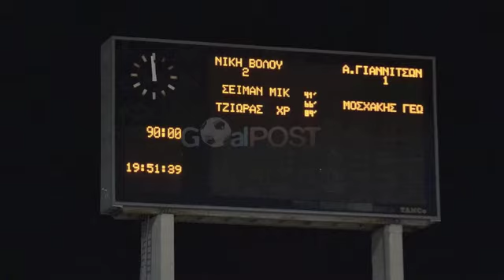SEYMAND MICKAEL - NIKI VOLOU - N°82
Saison 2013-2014 - GRECE - SECONDE DIVISION - NIKI VOLOU